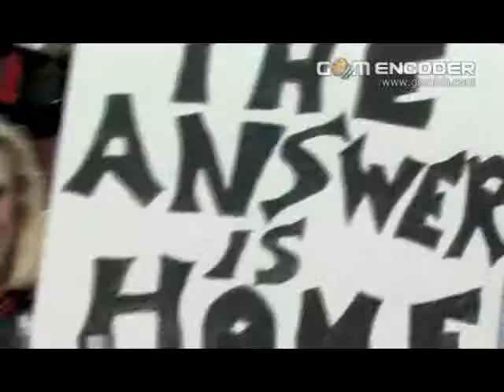2009 Allen Iverson Welcome back Philadelphia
2009 Allen Iverson Welcome back Philadelphia